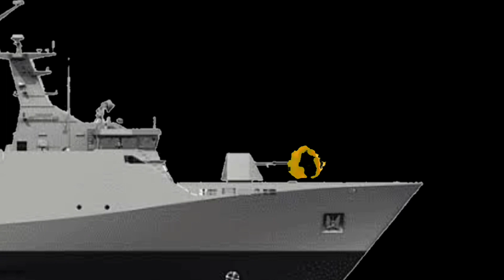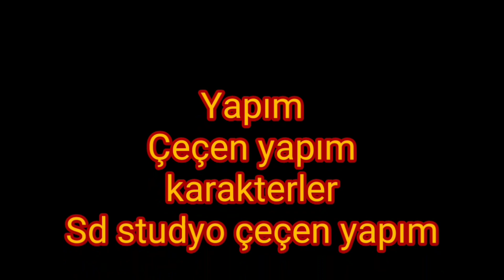Çanakkale Geçilmez 1.Bölüm (Çizgi dizi) 18 Marta Özel !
29 Ekime özel